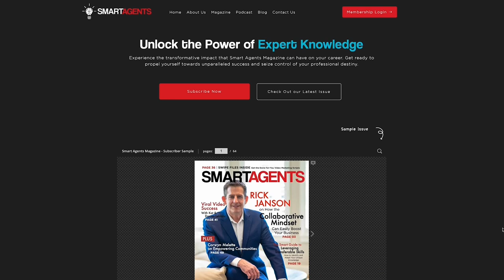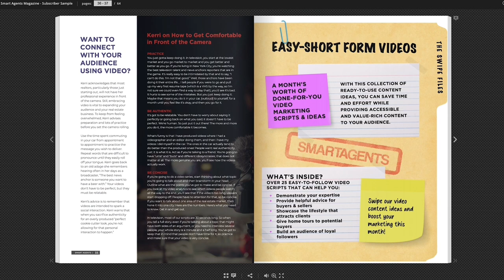Starting Fresh: How Meg Hayden Launched A Real Estate Career In A Brand New Market | Ep. 176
Episode 176 of The Smart Agents Podcast features Rhode Island-based Real Estate Broker Meg Hayden. Launching her real estate career in a brand new market with no sphere of influence and her first child on the way, Meg was determined to find success.

Turning to a more boots-on-the-ground approach, she began making a name for herself. From door knocking, cold-calling For Sale Buy Owners and holding as many open houses as possible, Meg was determined to connect with as many people as she could.

Throughout our conversation, Meg shared her strategy for door-knocking, tips for generating more leads at open houses and touched on how real estate has allowed her to be more present in her young children's lives

Get links to all of our real estate tips, training and marketing materials

Have an inspirational story of real estate tips to share with our community?

Amazon Music:

 🚨 Where to follow Smart Agents 🚨

Show Notes:
00:00 Show Intro
2:01 Meg Hayden Introduction
7:15 Launching a Real Estate Career In A New Market
9:26 Door Knocking As A Brand New Real Estate Agent
12:56 Generating Leads At Open Houses
17:19 Tips For Cold-Calling For Sale By Owners
20:09 Educating Sellers on Seller Financing Options
26:17 Connecting With Agents Outside Your Market
27:18 Delegating Tasks and Hiring The Right Team Members
31:53 Getting Her General Contractors Registration
34:29 Being A Mom First, Real Estate Broker Second